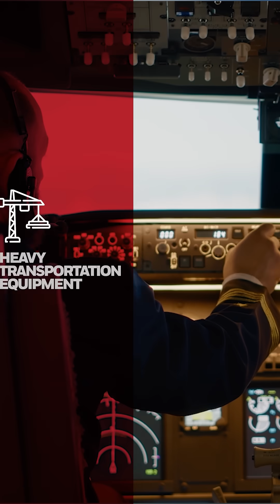We Make Cool Things in Richardson, Texas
At our site in Richardson, we make cool things – like sensors as small as 2 millimeters that power everything from satellites and ventilators to your coffee machine.